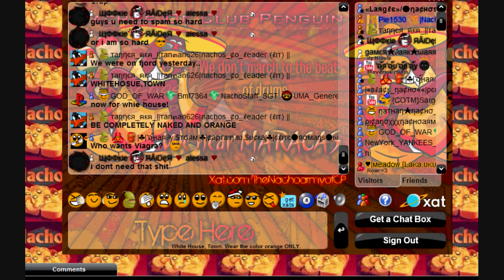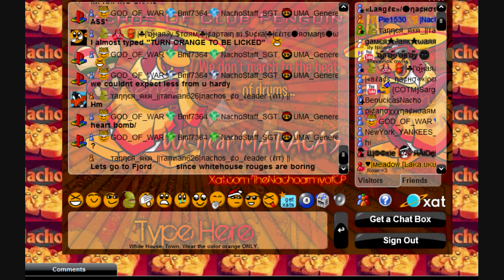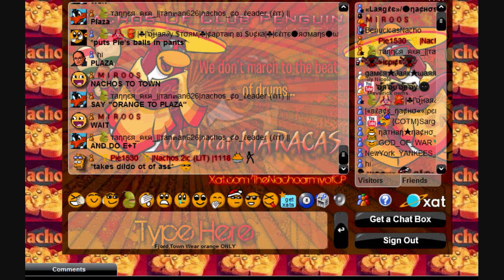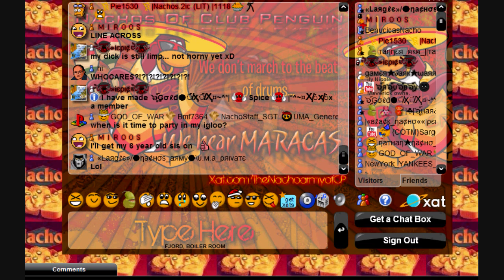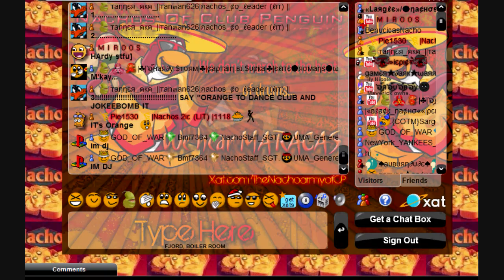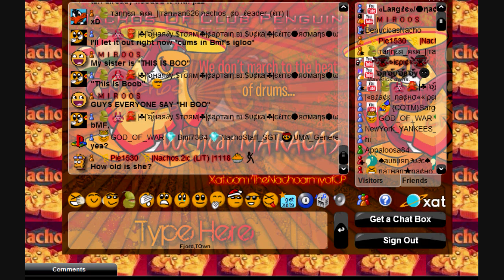Super Ultra Sexy Orange Penguin Party: Nachos ( 7 - 2 - 10 ) Part 1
It's sexy ^_^